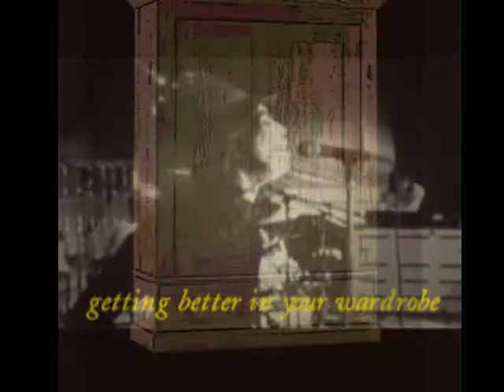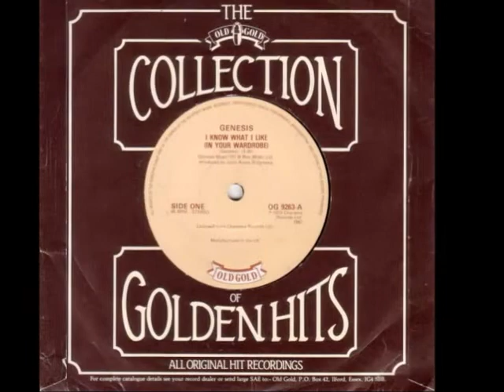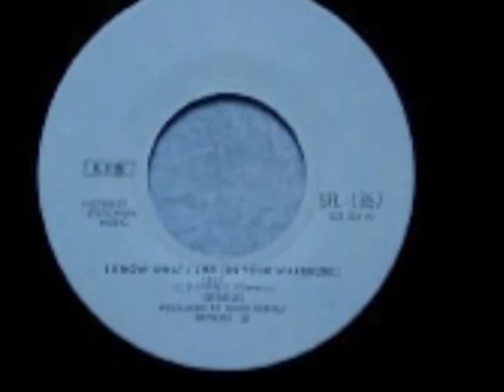LAWN MOWER [remix and inspired by GENESIS - I Know What I Like (In Your Wardrobe)]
It tells a young man who is employed as a groundsman and who says that he does not want to grow up and do great things, being perfectly happy where he is, pushing a lawn mower.

Remix and inspired by GENESIS song I KNOW WHAT I LIKE (IN YOUR WARDROBE).

As we know, "I Know What I Like (In Your Wardrobe)" was the first charting single by the rock band Genesis. It was drawn from the album Selling England by the Pound. The single was first released in the UK in August 1973, and became a "minor hit" in April 1974, when it reached number 21 in the UK Singles Chart.

Betty Swanwick's painting The Dream, which was used for the Selling England album cover, provided inspiration for the lyrics.

The song, inspired by The Beatles, has a psychedelic rock sound, using hand percussion rhythms and an electric sitar riff from Mike Rutherford (played in concert by Steve Hackett until his departure from the band). Keyboardist Tony Banks used a note played on the low end of the Mellotron during the intro and ending to imitate the sound of a lawn mower. This effect was discovered during a recording session by Peter Gabriel while Banks was taking a bathroom break.

Later live versions of this song (such as the one on Seconds Out) feature an extended instrumental section which includes snippets of various other Genesis songs -- such as "Visions of Angels," "Blood on the Rooftops," "Dancing with the Moonlit Knight" and "Stagnation" -- and songs by other artists, such as "Don't Let Me Be Misunderstood." Phil Collins performed a dance during these instrumentals, in which he would beat himself silly with a tambourine; this can seen in the Genesis: In Concert film from 1977, as well as the live DVDs The Way We Walk -- Live in Concert (1992) and When in Rome 2007.

"I Know What I Like" was the band's only pop hit of their early years, at a time when progressive rock bands largely avoided the singles market. The song was played on Top of the Pops and danced to by Pan's People. Its success would not be topped until And Then There Were Three's "Follow You Follow Me," some four years later.

For the The Way We Walk and Turn It On Again tours, this song was played as part of a medley of old Genesis songs, and was often performed with excerpts of "Stagnation", from the album Trespass. During the Turn It On Again tour shows, images from the band's history cycled by in the background.

In 1993, Marillion's ex-frontman Fish did a cover version on his Songs from the Mirror album.

The original B-side of the single was the non-album track "Twilight Alehouse," a song about a lonely man who finds solace in the local tavern. This song had been in Genesis' live set since 1970 but was not recorded in the studio until 1973. "Twilight Alehouse" was later released as part of Genesis Archive 1967-75.

The song has a claim to fame for being used twice on BBC Two's Top Gear. In the "Middle East Special", the Live Over Europe 2007 version of the song is played after Jeremy Clarkson (a fan of Genesis) and James May decide to sabotage the Fiat Barchetta of Richard Hammond (who hates Genesis) by making Hammond's car stereo redundant and sneaking in another radio that plays "I Know What I Like" repeatedly. In the "India Special", Clarkson uses the PA system in his Jaguar XJS to play the Selling England by the Pound version of the song to further irritate an already dismayed Hammond.

*errata*
Correction for the last two picture - it's created by Ungki Blvz *sorry Ungki...*